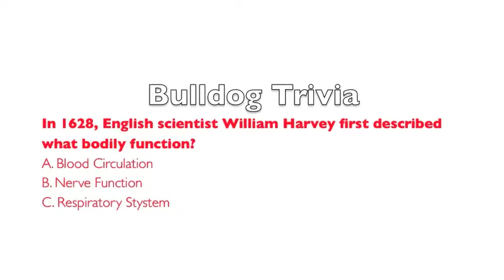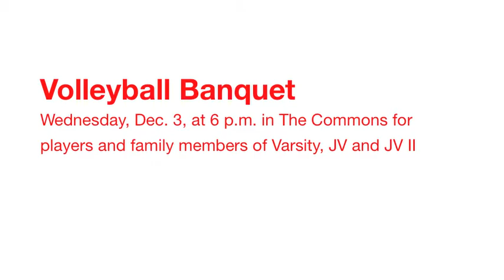Sandpoint High Today Dec. 1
The Sandpoint High School announcements for Monday, Dec. 1.